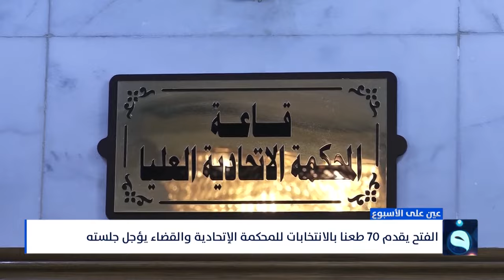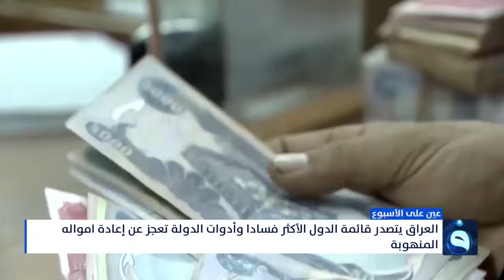العراق من بين الدول الأكثر فساداً عالمياً | عين على الأسبوع مع عبد الرحمن النجار